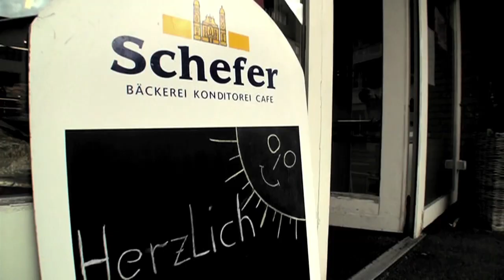ONE_DAY* II Mythenpark Snowboard-park-shred 2013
Shred-Day at Handgruobi.ch with Philipp Schicker, Deniz Cinek, Roger Schuler

Enjoy & PEACE